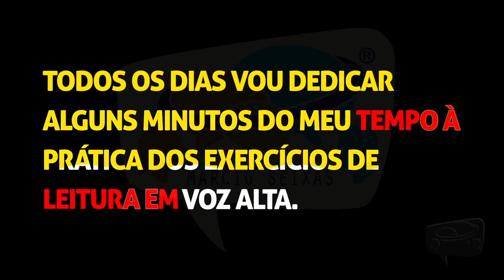Exercícios 7 a 9 págs. 16 e 17 | Fórmula da Comunicação Envolvente 038/355